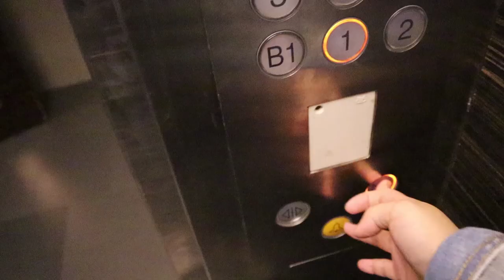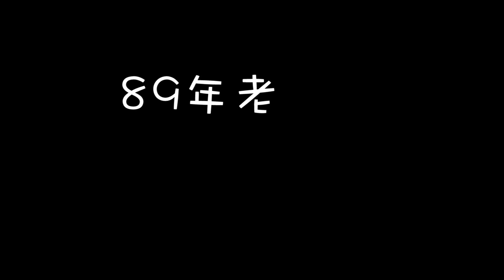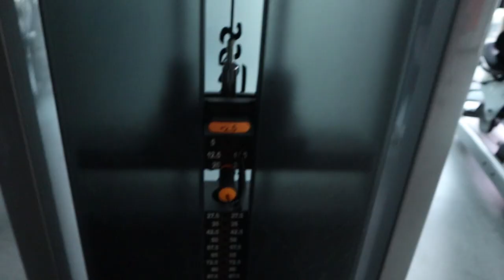Vlog.7 请停止这些自残行为！！！健身小白痛述减肥经历：膝盖痛，两腿发麻，还晕倒在地。。。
这些连我这样的仙女都会犯的错误，希望大家都给我听好！不要再和我一样蠢！！！减个肥而已，我们不要伤害自己！！！